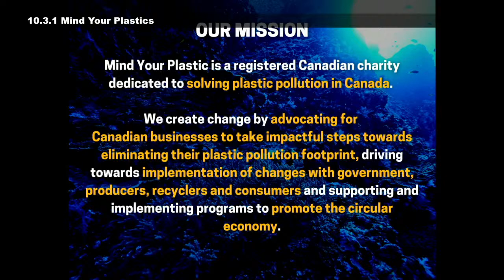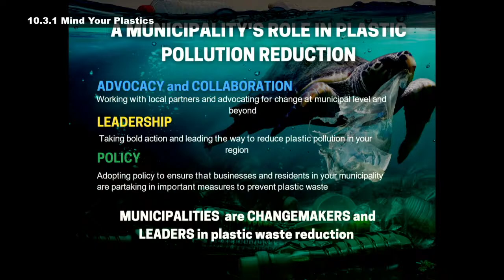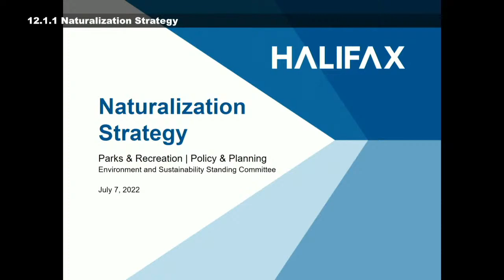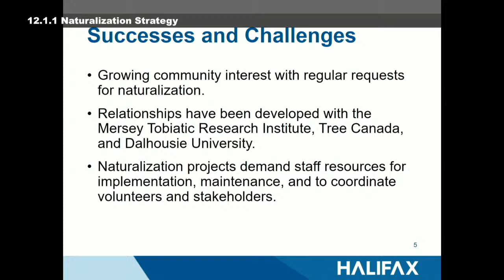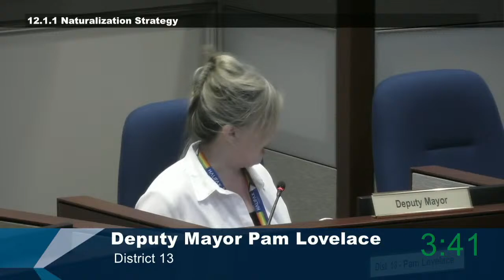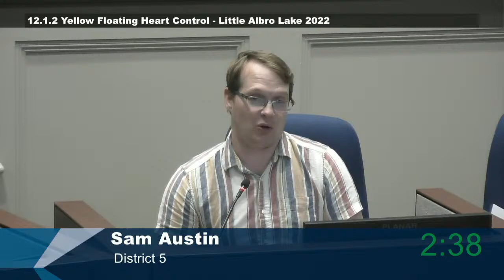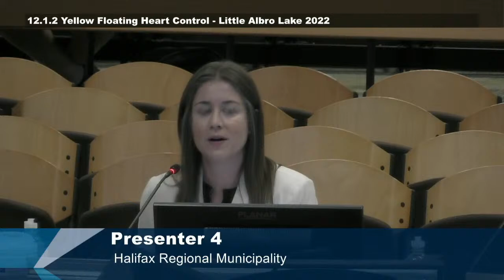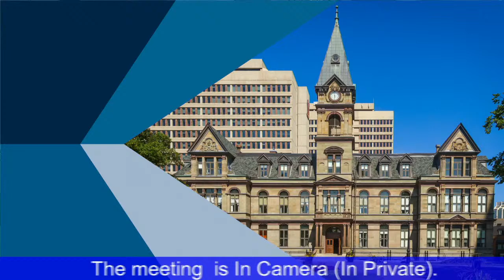July 7, 2022 Environment and Sustainability Standing Committee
This is the video for the July 7, 2022 Environment and Sustainability Standing Committee meeting